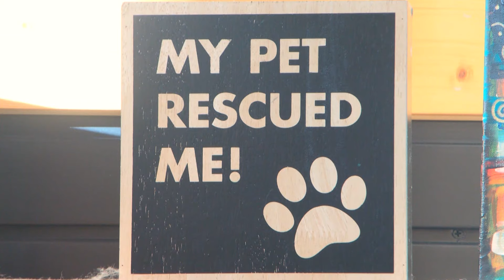Paws+Claws Animal Rescue in Hackensack Celebrates 2,000th Adoption | Lakeland News